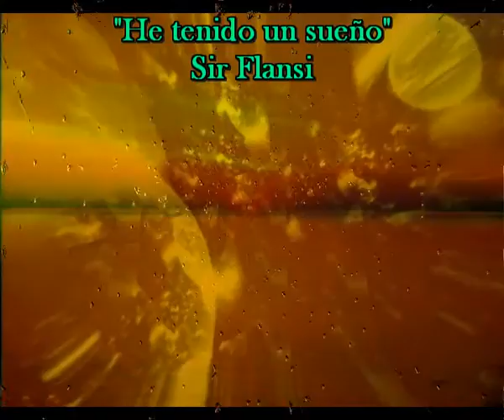He tenido un sueño (Cada dia una composicion)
HE TENIDO UN SUEÑO
UN SUEÑO MUY RARO
VERDE, LIMPIO
UN MUNDO ENCANTADO

PAJAROS CANTANDO
LOS NIÑOS JUGANDO
LA NATURALEZA
BELLA, DULCE, SERENA
YO ME QUEDE ESTASIADO

PERO LOS SUEÑOS SUEÑOS SON
Y LUEGO DESPIERTAS
Y LA REALIDAD
TE LLEGA CRUENTA

DESPERTE DEL SUEÑO
SE ACABO LO BUENO
VUELTA A LA RUTINA
YA NO HABIA UN MUNDO
SERENO

GENTE QUE ESCAPABA
DE GUERRAS MUY CRUENTAS
DE EPIDEMIAS MALAS
EBOLA LA MAS HORRENDA

PERO LOS SUEÑOS
LOS SUEÑOS SUEÑOS SON
HE VUELTO A LA REALIDAD
Y AUNQUE TENGO MIS RESERVAS
Y MIS DEFENSAS NO AGUANTO TANTA
TANTA SUCIEDAD, NO AGUANTO
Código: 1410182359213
Fecha 18-oct-2014 16:23 UTC